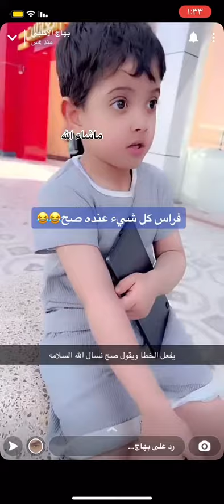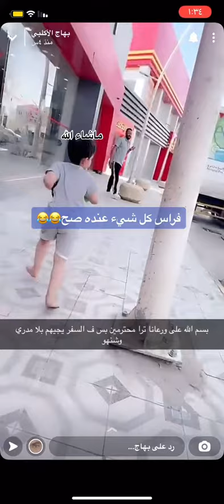بهاج الاكلبي : مسافر مع فراس ولد اخته